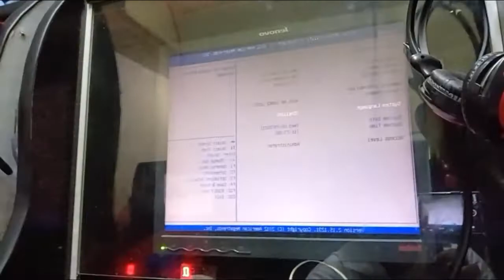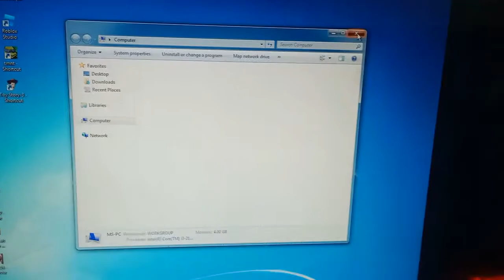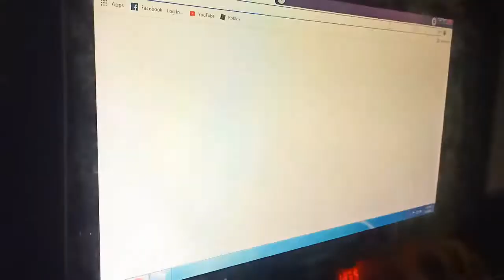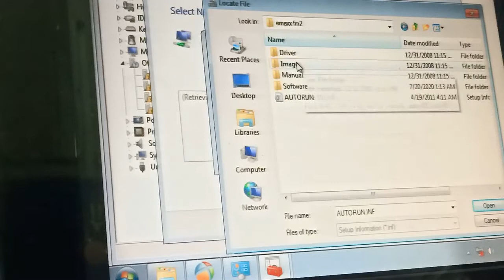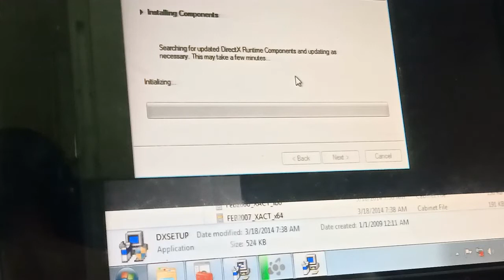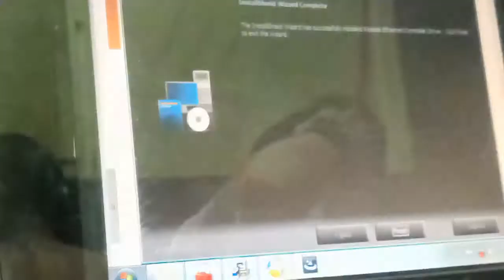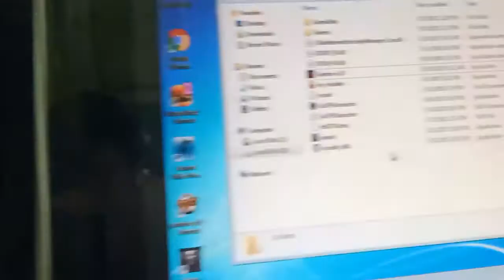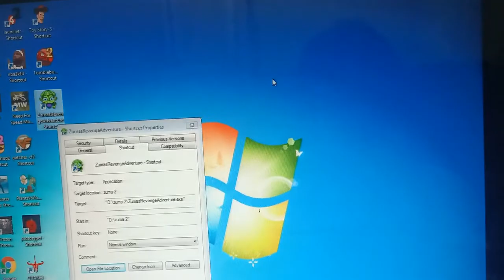PISONET SERVICE WITH INSTALL OS AND GAMES/LOCK PROGRAMS